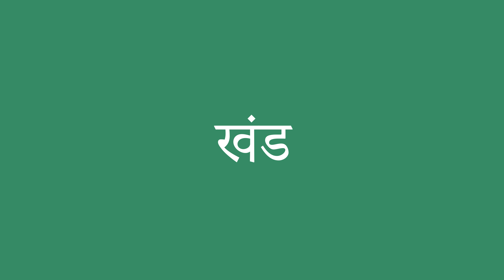खंड इंग्लिश में क्या है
खंड को अंग्रेजी में सही तरह से कैसे बोलें। ध्यान से सुनो।
खंड का हिंदी से अंग्रेजी में सही अनुवाद क्या है?आप अमेरिकी व्यक्ति की यरह बोलिए।